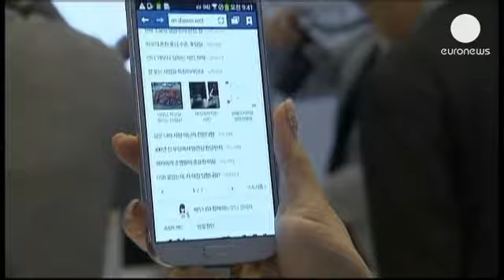Samsung sigue en récord de beneficios, pero aparecen dudas sobre sus 'smartphones' - corporate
La compañía surcoreana Samsung sigue batiendo récords en sus beneficios, aunque sus nuevos...

La compañía surcoreana Samsung sigue batiendo récords en sus beneficios, aunque sus nuevos 'smartphone' no se venden tan bien como se esperaba. El líder mundial de los teléfonos móviles ganó en el segundo trimestre 5.260 millones de euros, un cincuenta por ciento más que el año pasado. Sin embargo, se calcula que las ventas de su Galaxy S4 se limitaron a veinte millones de unidades sobre los setenta y cinco millones de todos sus teléfonos inteligentes.

A pesar de que la división de móviles supone la mitad de ingresos de la firma, su progresión en este sector fue mucho menor que en el de pantallas planas y chips electrónicos. Esto crea dudas entre los inversores sobre la rentabilidad de la Samsung porque el circuito de 'smartphones' parece ralentizarse.